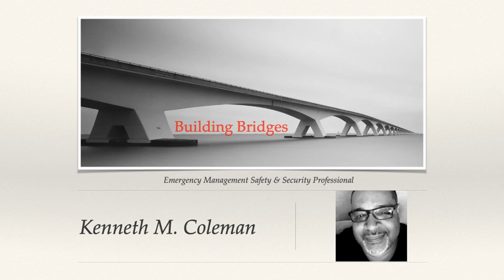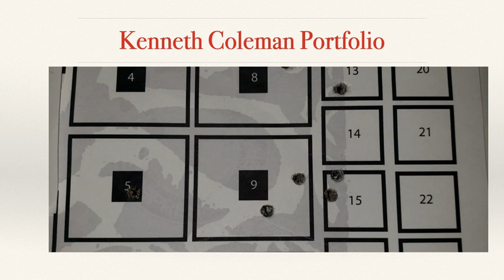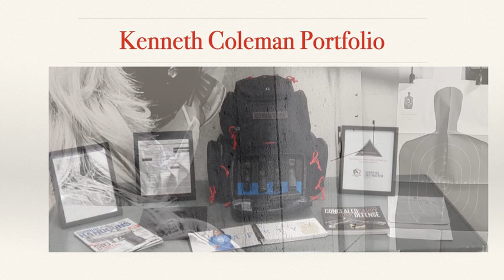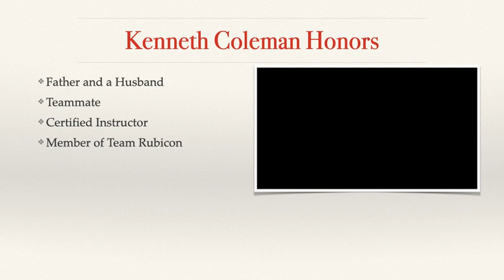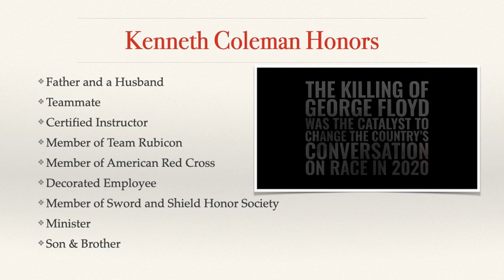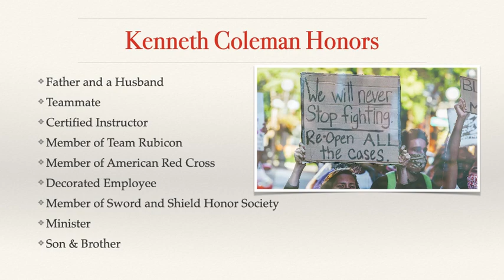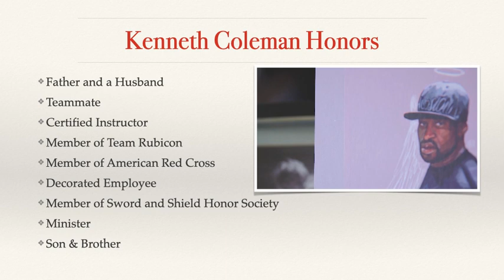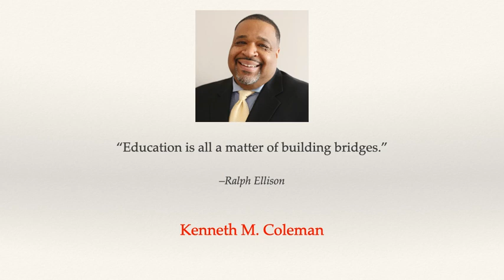Kenneth Coleman movie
Professional Highlights